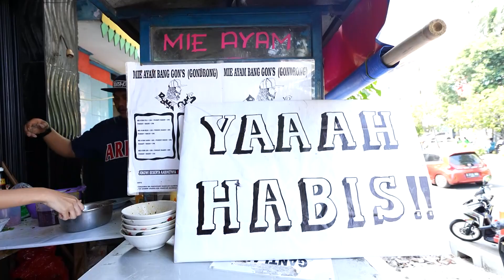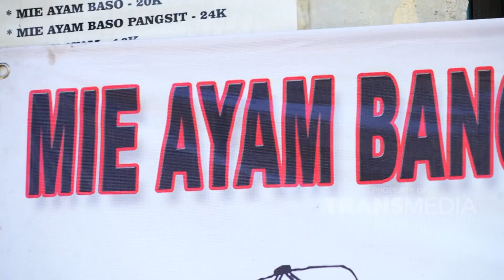Penggemar MIE AYAM Wajib Merapat Kesini Nih! | BIKIN LAPER (17/7/23) P1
BIKIN LAPER
TAYANG SETIAP SENIN-JUMAT PUKUL 17.00 WIB